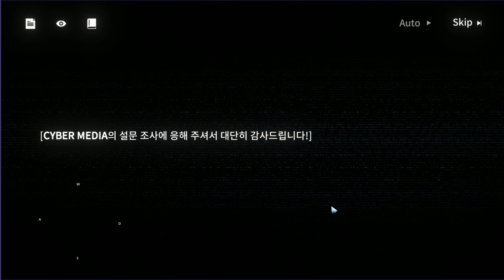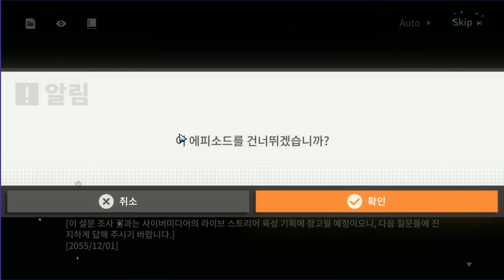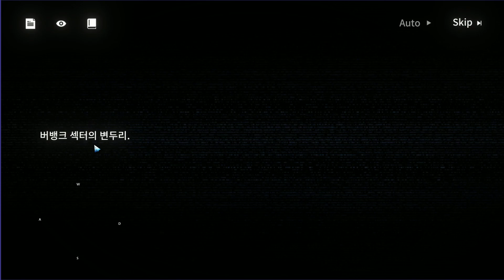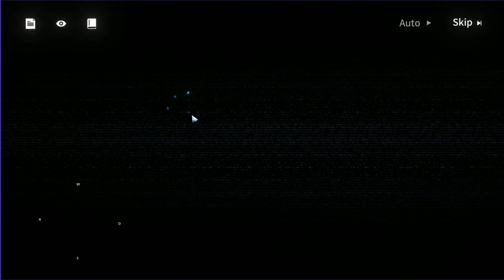[뉴럴 클라우드]쿠로 생방 이벤트 스테이지 플레이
맛있는건 역시 아껴먹는게 최고지!